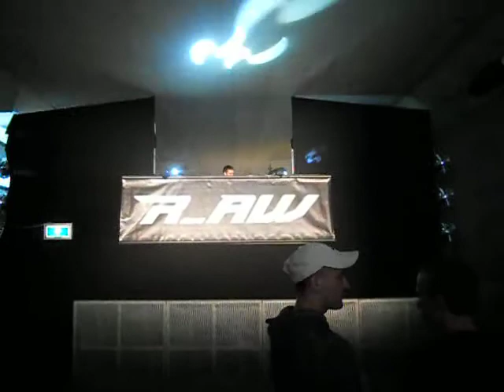Alcatrazz Festival 2013 | Matt Green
Matt Green @ Alcatrazz Festival 2013, The Corridor, 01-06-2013, Kasteelruïne Huys Ter Horst, Horst.